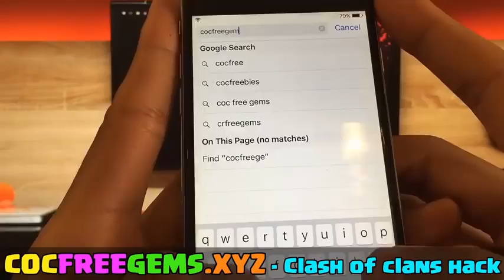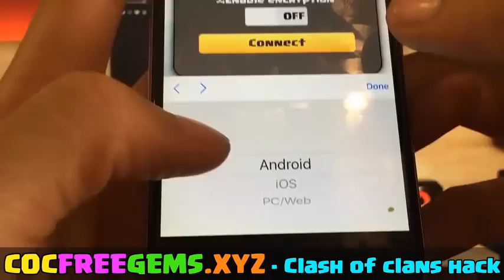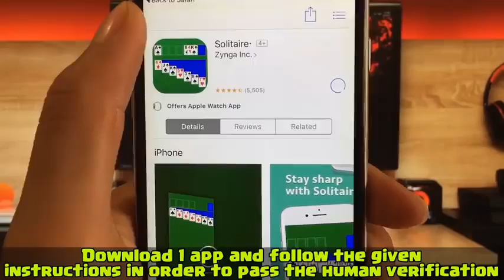Clash Of Clans Free Gems 2018 CLASH OF CLANS HACK !2018 IOS and Android YouTube